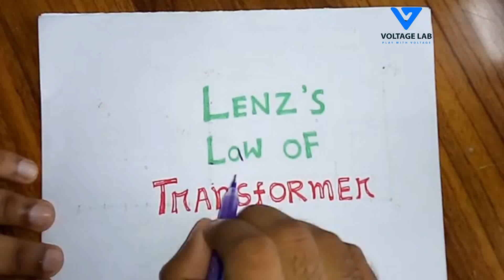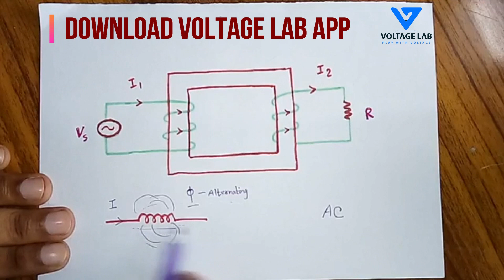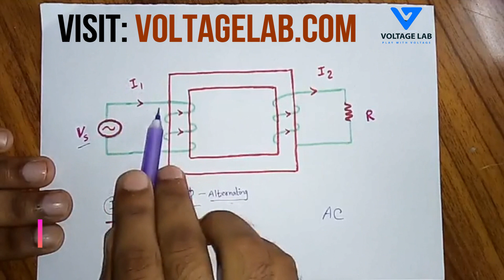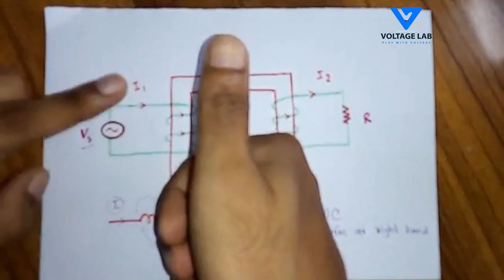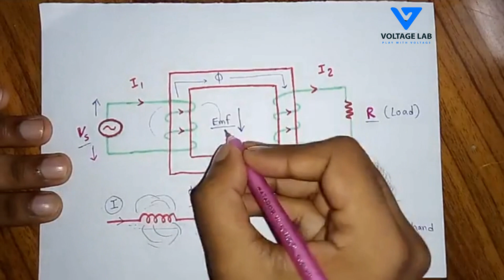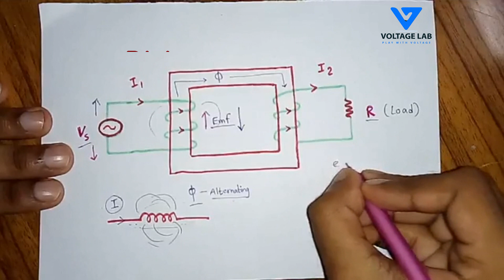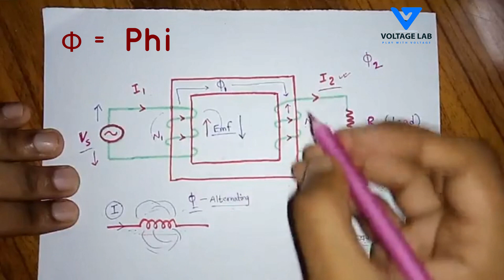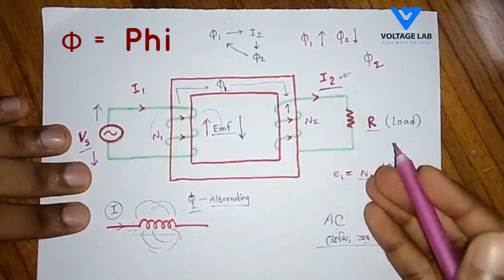Lenz's Law of Transformer | লেনজের সূত্র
Lenz's law: লেনজের সুত্র একটি সহজ উপায় যার মাধ্যমে আমরা বুঝতে পারি কিভাবে তড়িৎ চুম্বকীয় বর্তনী নিউটনের ৩য় সুত্র এবং শক্তির সংরক্ষণ সুত্র মেনে চলে । লেনজের সূত্র হেনরিক লেনজ এর নামানুসারে করা হয়েছে।

এতে বলা হয় একটি প্রবর্তিত তড়িচ্চালক বল সব সময় তড়িৎকে বৃদ্ধি করে যার চুম্বকীয় ক্ষেত্র প্রকৃত চুম্বক প্রবাহের বিরোধিতা করে । লেনজের সূত্র ফারাডের সুত্রের আবেশ ঋণাত্মক চিহ্ন দেয়। পুরো বিষয় টি এই ভিডিওতে আলোচনা করা হয়েছে।

এই ভিডিওটিতে ট্রান্সফরমার এর ক্ষেত্রে লেনজ এর সূত্র নিয়ে ও আলোচনা করা হয়েছে।